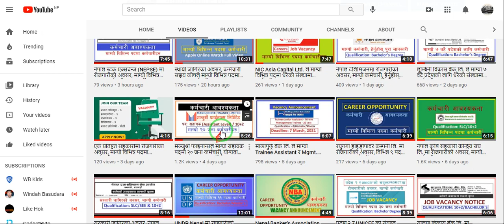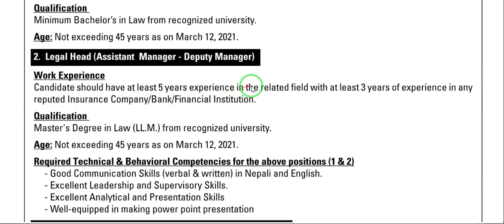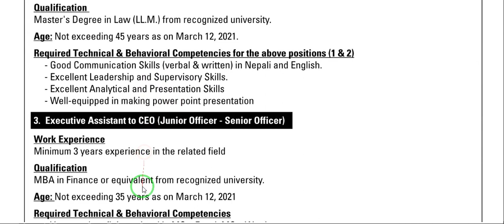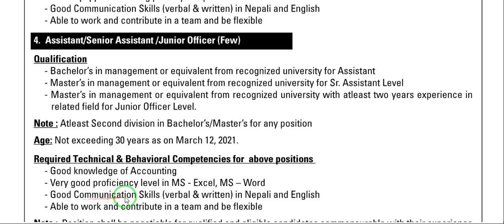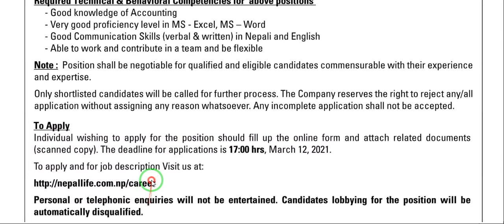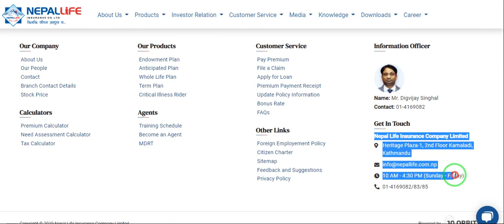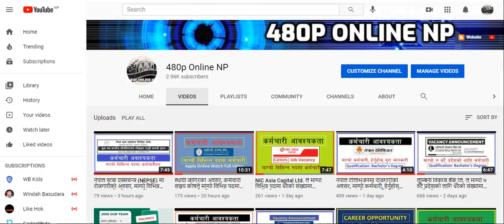Nepal Life Insurance Co. Ltd. ले माग्यो विभिन्न पदमा कर्मचारीहरु, हेर्नुहोस् पुरा जानकारी!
Nepal Life Insurance Co. Ltd. ले माग्यो विभिन्न पदमा कर्मचारीहरु, हेर्नुहोस् पुरा जानकारी! सूचना सहित तथा Online Apply को तरिका सहित / Nepal Life Insurance Co. Ltd New Job Vacancy Notice 2077